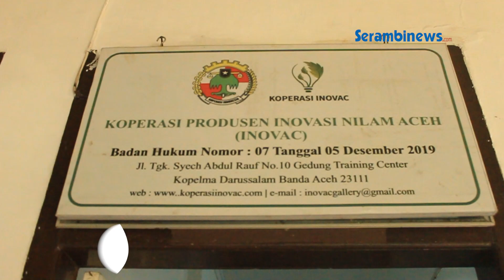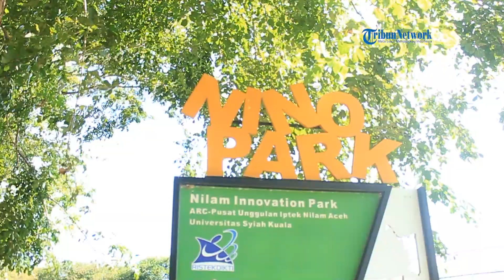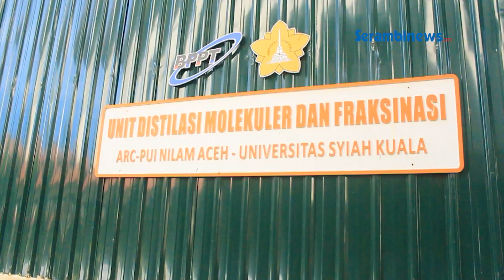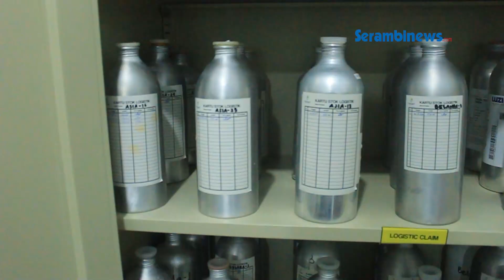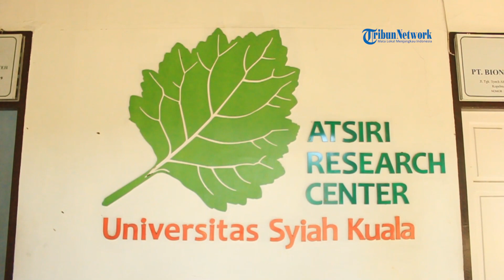Wangi Bisnis Minyak Nilam Aceh, Jadi Pemasok Bahan Baku Parfum Terbesar di Dunia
SERAMBINEWS.COM - Sejak masa Hindia Belanda, minyak nilam atau atsiri dari Provinsi Aceh menjadi rebutan di pasar kosmetik dunia.

Kini nilam Aceh justru hadir dalam bentuk lebih berkelas, yakni parfum, perawatan kulit, sabun dan berbagai macam produk lainnya.

Dikutip dari Kompas, Para peneliti dari Atsiri Research Center (ARC)-Pusat Unggulan Iptek Perguruan Tinggi (PUIPT) Universitas Syiah Kuala, Banda Aceh, berada di balik keberhasilan transformasi industri nilam Aceh.

ARC berhasil memupuk semangat bagi petani untuk kembali menanam nilam, menjaga kestabilan harga minyak nilam, hingga melahirkan banyak produk turunan berbahan baku nilam.

Kenaikan produksi nilam Aceh mengkokohkan Indonesia sebagai pemasok minyak nilam terbesar di dunia, mencapai 90 persen.

Sementara di skala nasional, Aceh salah satu provinsi penghasil nilam terbesar.

Parfum Neelam merupakan produk turunan pertama yang dihasilkan oleh ARC.

Parfum ini bahkan telah menembus pasar global.

Bagaimana prospek bisnisnya? saksikan wawancara lengkapnya di video berikut ini.
Reporter/VO: Suhiya Zahrati
Editor: T Nasharul